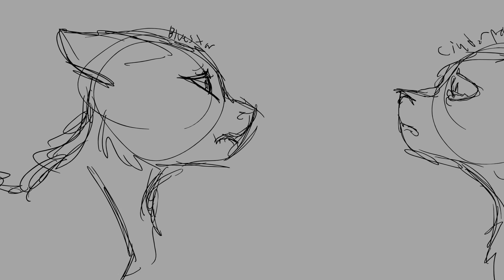WIP Blame Part 20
ohhhhhh man this term is gonna kill me. im gonna try and get a part out this week and get working on the other ones i owe, but boooy. im tryin. ill have a class animation to show you guys tuesday! so thatll be cool.